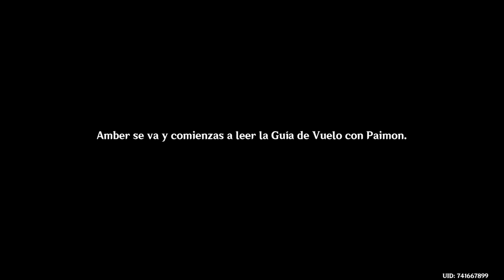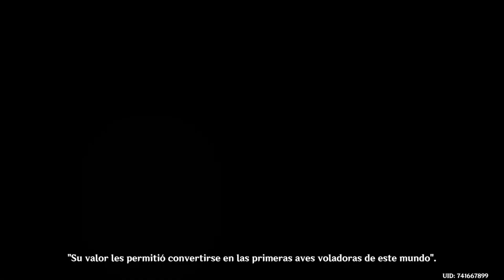Nos aguarda la aventura genshinimpact vtuber #2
En esta ocacion les traigo unicamente la historia principal de Genshin Impact casi sin comentar espero y la disfruten

✨🎄Espero que hayan tenido un Feliz año nuevo🎄✨ Se viene algo próximamente como regalito para ustedes 😳🥰

Hola gente todos estos videos los grabo en directo en Twitch y ahora en Youtube así que sígueme si quieres ver todo lo que pasa XD

✨Nuevas: IG FB y Whatsapp✨

✨💖Preguntas frecuentes (FAQ)💖✨≧◠ᴥ◠≦✊

✨¿Por que tus juegos están en Japones?✨
Porque me encanta el idioma y lo estoy aprendiendo (recuerda Lunes y Martes aprendemos Japones)
✨¿Que juegos juegas?
Valorant, Apex Leyends, Genshin, y muchos maaas ≧◠ᴥ◠≦
✨¿Estas estudiando algo?✨
Químico Farmacéutico Biólogo 🤓
✨¿Cuantos años tienes y de donde eres?✨
soy legal XD, Y Soy de México
✨¿Haces esto por dinero?✨
Por un momento lo pensé... pero al final prefiero hacerlo por gusto, si bien tarde o temprano generare ingresos, no lo haré con esa finalidad si no, más bien lo haré para divertirme y pasarla bien ٩(˘◡˘)۶
✨¿Podemos colaborar o jugar juntos?✨
Depende... no suelo hacer eso, pero si estoy de buen humor y el juego es de mi agrado si
✨Créditos de la vtuber✨
Olivia UhhOlivia